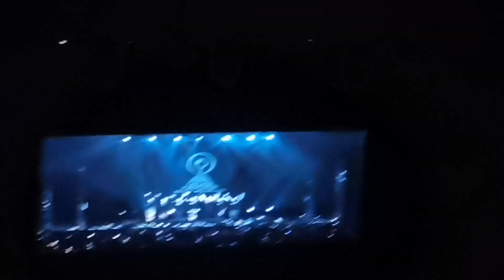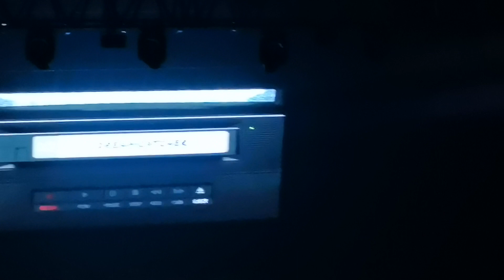DREAMCATCHER Under the Moonlight in Manila CONCERT 2023 Part 1 | MY FIRST EVER CONCERT | Philippines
My FIRST TIME EVER attending a concert and it was my ULT, the DREAMCATCHER!
Sorry for my loud voice, shaky cam, and not so clear video XD
I uploaded it to save memories with my co InSomnias and most especially DREAMCATCHER, so if you don't like hearing my shout feel free to watch other fancams haha, but if you want to join me in this experience let's watch it together WAAAAAAAAAAAH!!!
So, this is what it feels like attending a concert, I'm so hyped!